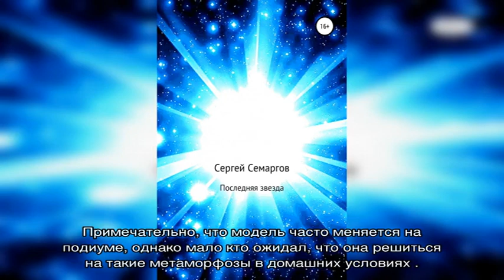Белла Хадид хвастается челкой, которую сама себе остригла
Белла Хадид, несомненно, обладает многими талантами, и на днях она вновь это доказала, на несколько минут переквалифицировавшись в парикмахера. Наверняка новые эксперименты сумели развлечь не только Беллу, но и ее многочисленных фанатов.